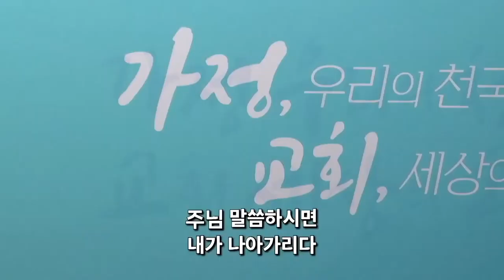서울홍성교회 주일 2부 예배 찬양 | 에벤에셀 찬양팀 | 2023.05.14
서울홍성교회 주일예배
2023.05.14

그분의 손길과 우리의 응답 | 서경철 담임목사
스 7:8-10,느 2:17-18,에 10:3

■ 새벽기도회
 ○ 월,화,수,목,금,일 오전 5시 30분

■ 주일예배
 ○ 1부 오전 7시 │ 2부 오전 9시 │ 3부 오전 11시 │ 젊은이 예배 오후 2시 │ 5부 오후예배 오후 2시

■ 수요예배
 ○ 수요일 오전 10시 30분 │ 수요일 오후 7시 30분

■ 금요 복음과 성령 집회